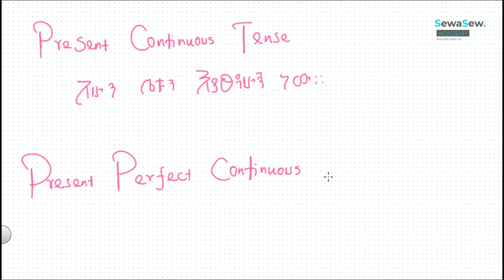I am studying... or I have been studying ???